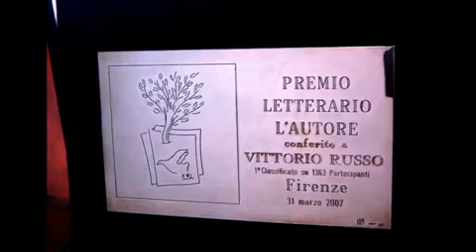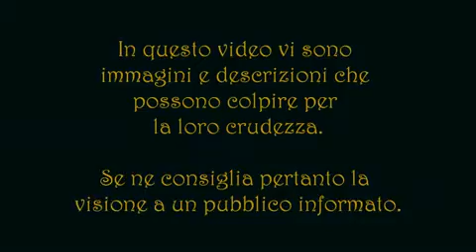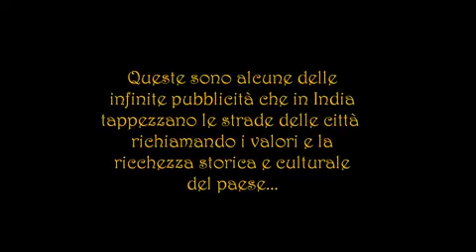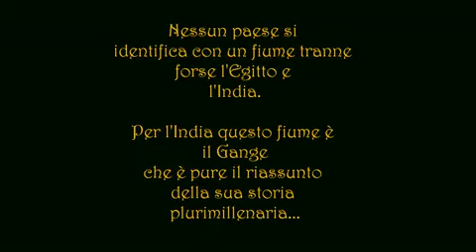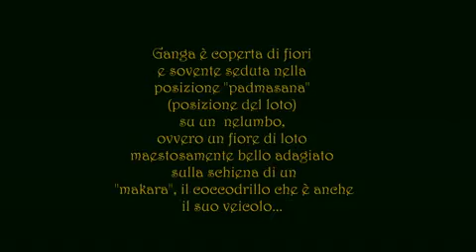Vittorio Russo VARANASI 1 Incredible India - tratto da INDIA MISTICA E MISTERIOSA